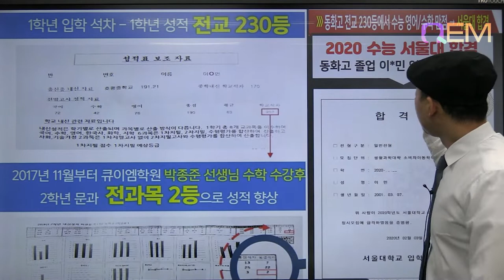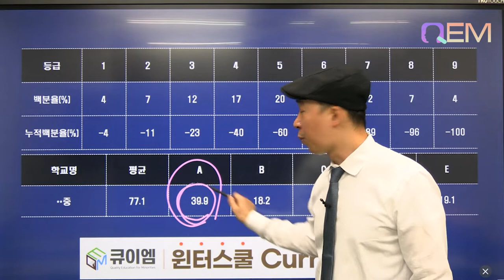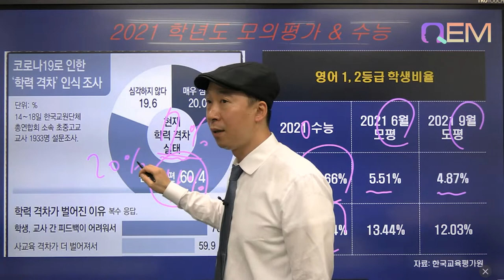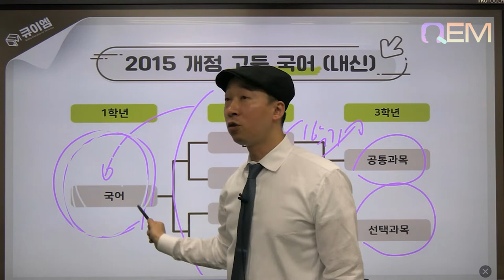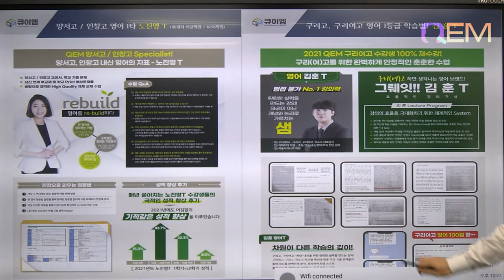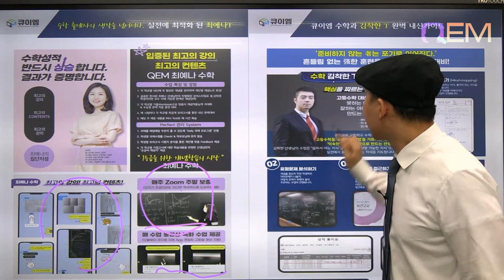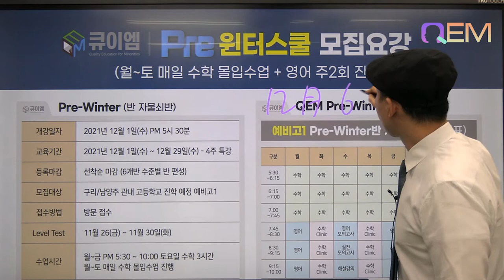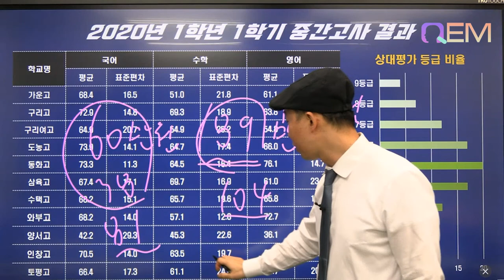[큐이엠] 11월 21일 예비고1 설명회 대표님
큐이엠학원 문의
주소ㅣ경기도 구리시 수택동 체육관로 82 타워클래스 4층